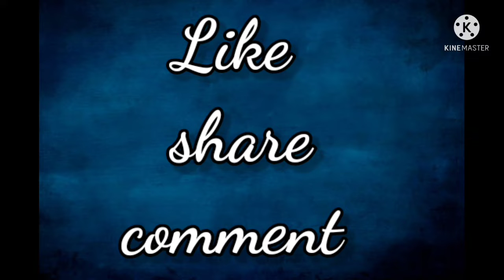Tiger drawing 🐯🐯🐯🐯🐯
Hello friends 🤗🤗🤗

I hope you are enjoying this video and like a beautiful drawing

I use this drawing materials ;
only camlin soft charcoal pencil ✏️✏️✏️

erase ;
tombow mono zero eraser and white gel
pen

My all material ;
Artline graphite pencil and camlin soft charcoal and camlin normal charcoal pencil ✏️✏️✏️✏️

mechanical pencil ;

sakura mechanical pencil 0.3 and 0.5

eraser ;
Tombow mono zero eraser, need erase
and white gel pen.